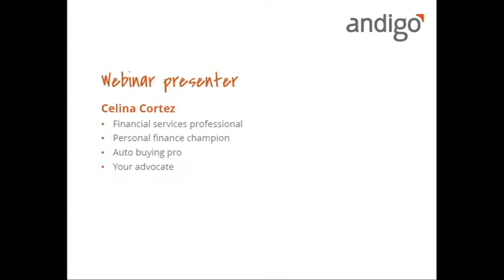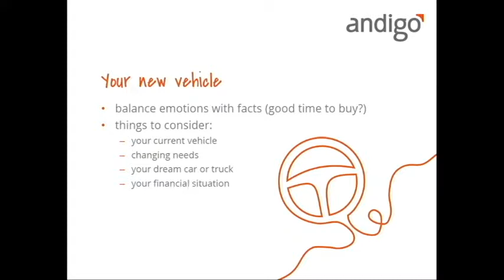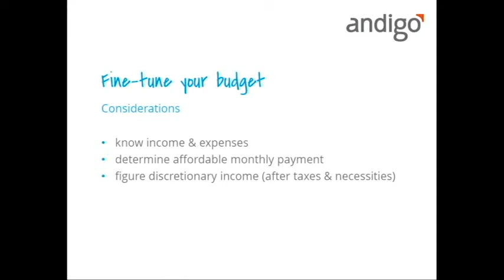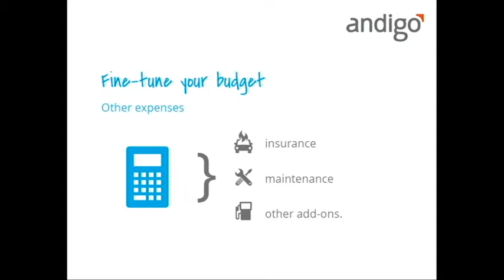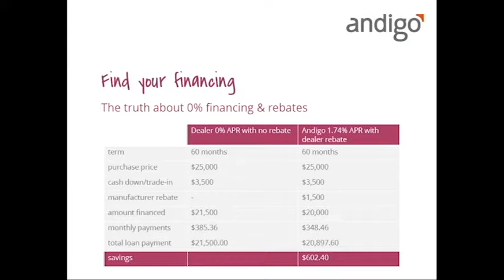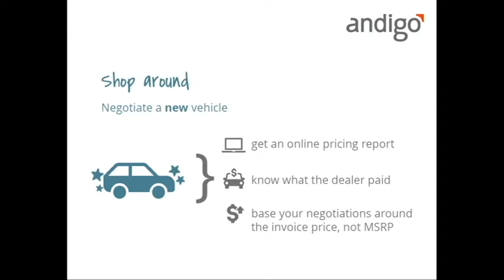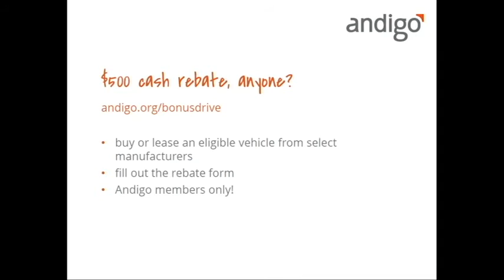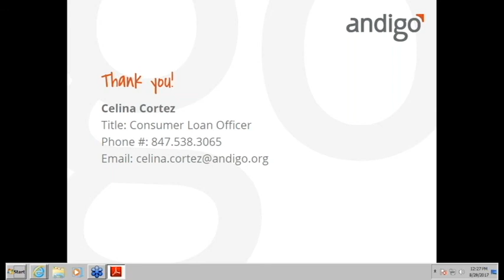Auto Buying & Financing Webinar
For a refresher on how to start the car buying process, watch this!